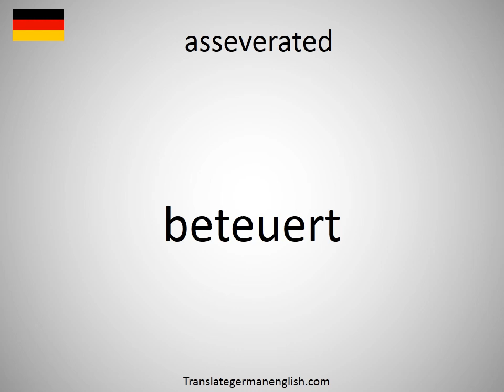How to say asseverated in German?